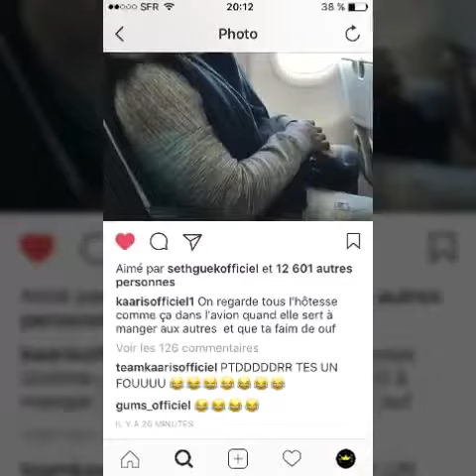KAARIS CE COMPARE A KING KONG APRES AVOIR VU LE FILM AU CINÉ